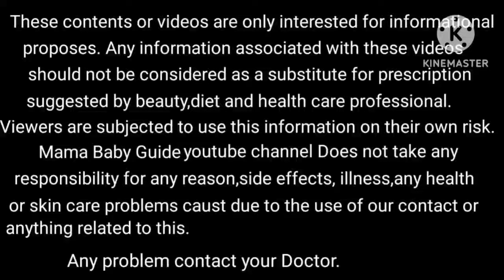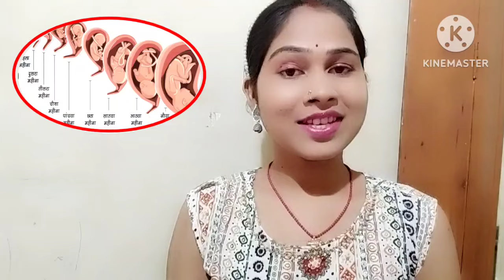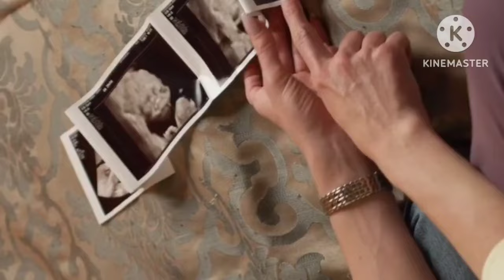सातवें महीने में 4 चीजों का ख्याल रखें | 7th Month In Pregnancy Care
Is video me maine PREGNANCY MONTH 7 ( प्रेगनेंसी का सातवां महीना ) ke baare me baat ki hai. Seventh month of pregnancy ke baby developement, symptoms ke baare me bhi baat ki hai aur kya dhyan rakhna hai uske baare me baat ki hai.